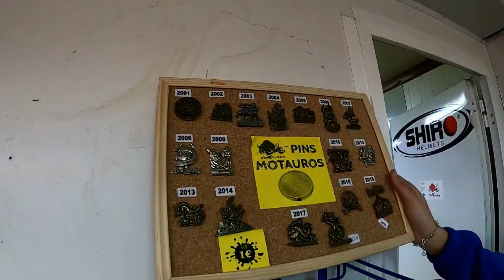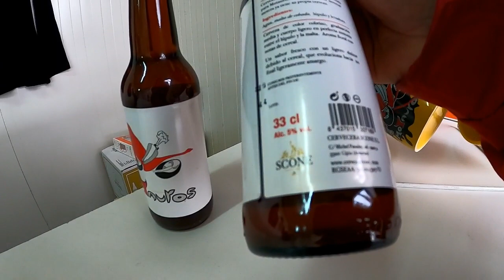"MOTAUROS 2020" Comienza La Concentración Motera En Tordesillas.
Da comienzo Motauros 2020
Concentración Motera Internacional De Invierno "MOTAUROS 2020" Tordesillas - Valladolid.